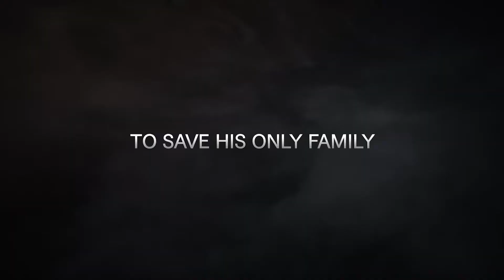Resident Evil 7 Gold Edition Launch Trailer